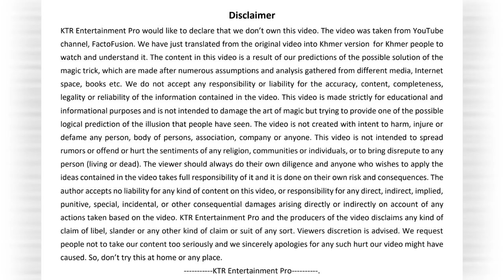Finally, the secret of the most famous America's Got Talent magic revealed |Hi Tech Twins Magic Act